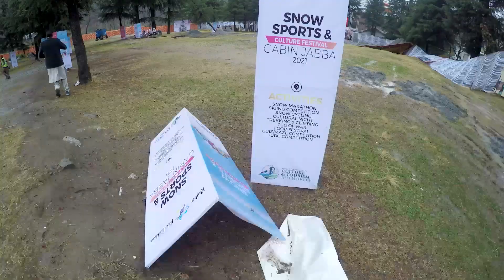Swat Vlog 2021 Snow & Sports Culture Festival in Gabin Jabba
3 day event in Gabin Jabba its my good experience in photography
and enjoy hole trip and snow /My Life Moments/